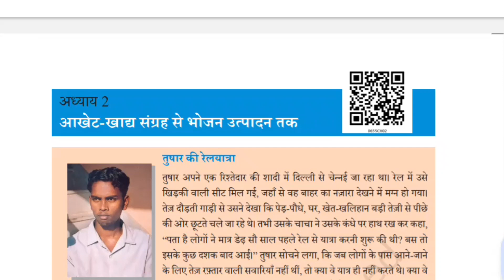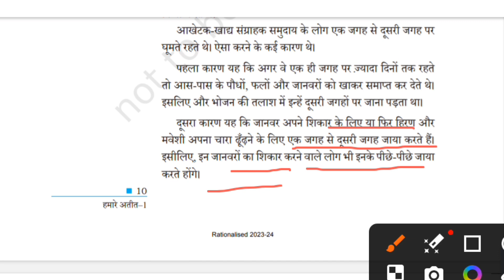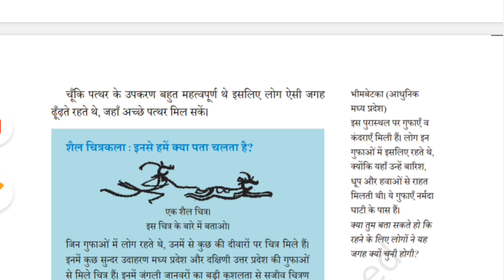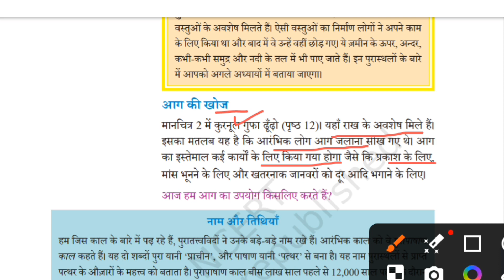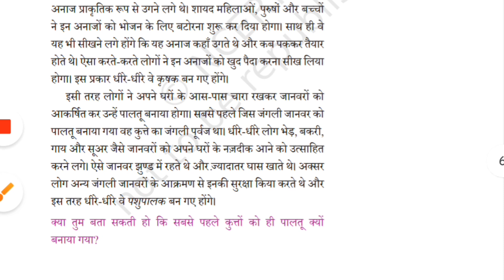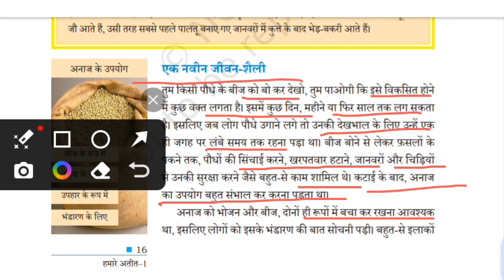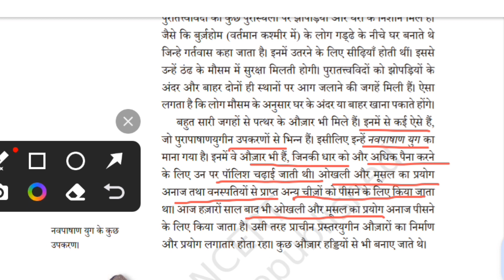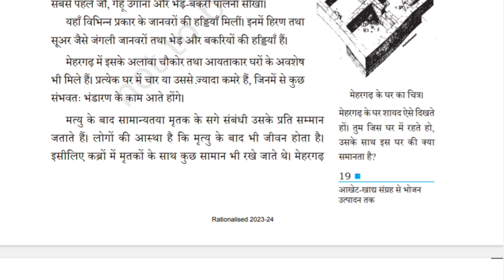CTET SST July 2024 History Class | Social Science Class CTET July 2024 | CTET NCERT History|CTET2024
Ctet pass strategy
Ctet me tukka kaise lagaye
ctet tukka lagane ka best trick
ctet best trick
ctet tukka esse lagate hai